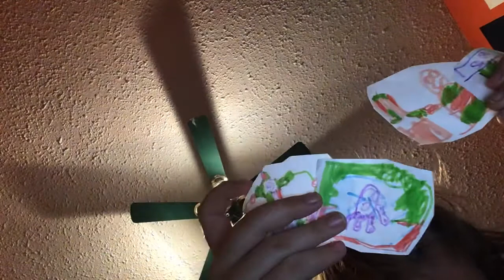Cat island trailer